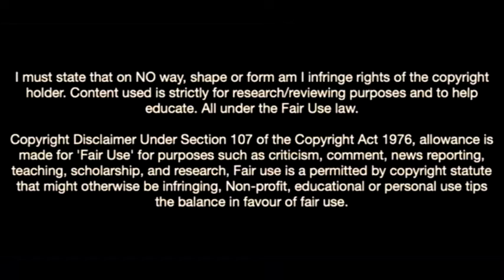Jack Henry Francis-The Future Of Arsenal